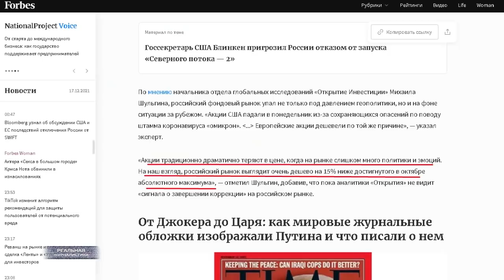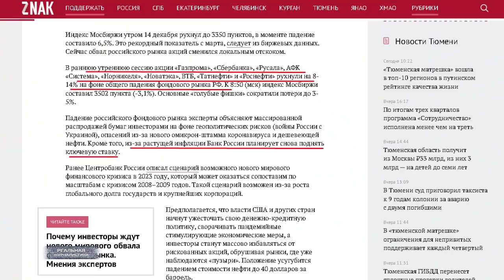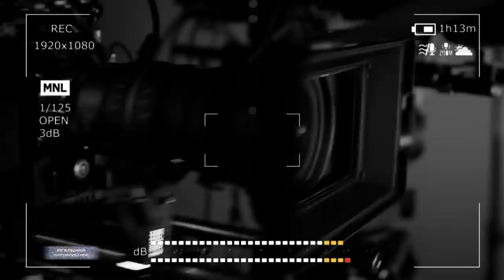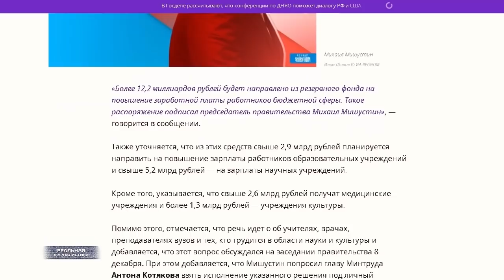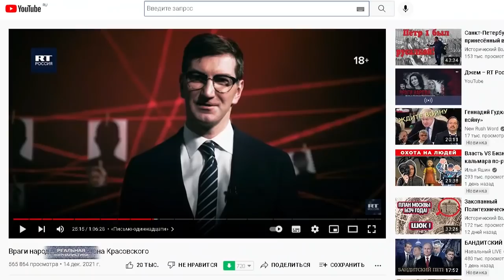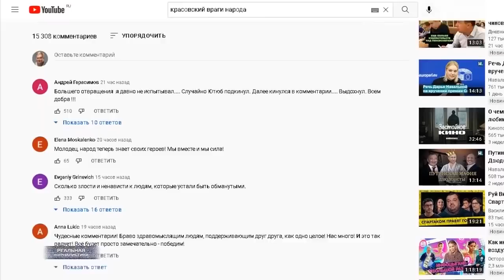Верите ли вы, что Владимир Путин и его команда все-таки приведут Россию к процветанию?